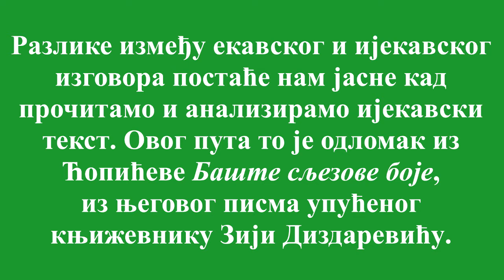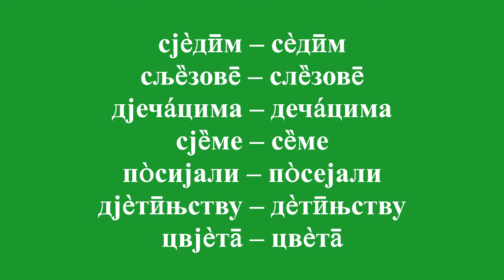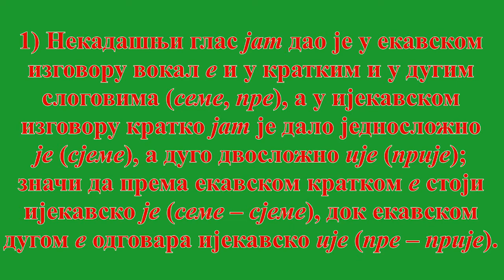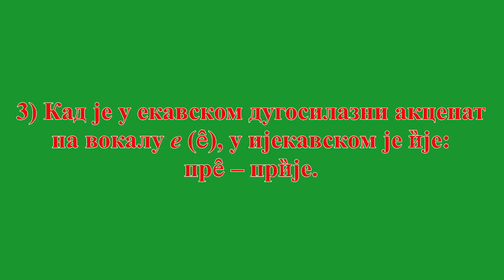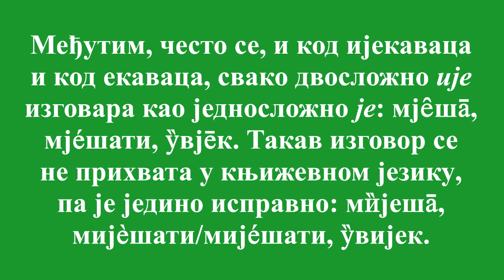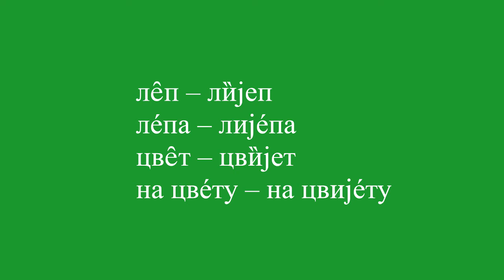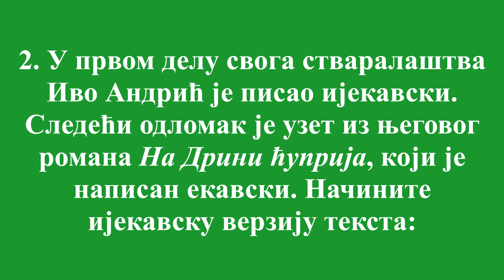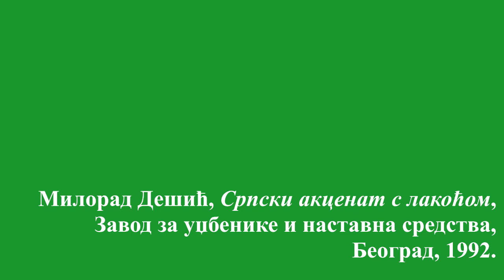9. Акценат речи са ијекавским изговором | Српски акценат са лакоћом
Ово је девети корак у учењу акцента.
Упознајте се са српским акцентима и правилима акцентовања! Слушајте изговор речи, понављајте, а на крају видеа можете вежбати и утврдити своје знање. Поделите видео са својим пријатељима и заједно са лакоћом савладајте српски акценат.
Пишите своје утиске у коментарима, а слободно оставите и сва питања и недоумице које се јаве.